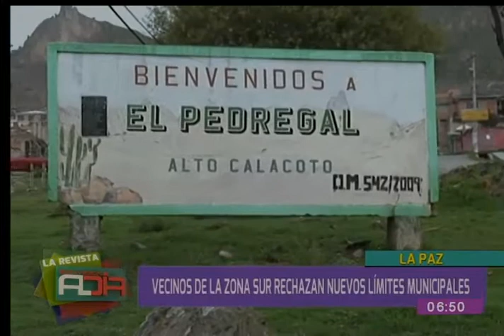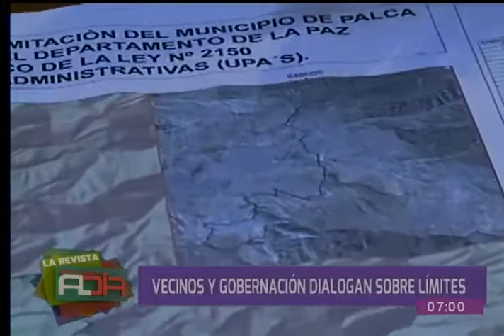Vecinos de la zona sur rechazan nuevos límites municipales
Juan Carlos Carvajal, presidente de la Fejuve Sur, señaló que el rechazo se justifica a una falta de consenso que el gobernador Félix Patzi afirmó como cierto. Representantes de la Fejuve Sur explicaron esta situación en Al Día